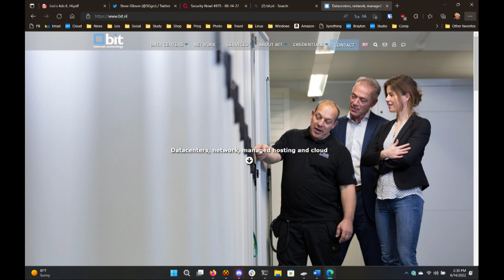Clarifying Apple's Passkey Confusion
On Security Now, Steve Gibson talks with Leo Laporte about some common misunderstandings about Apple's Passkey presentation at WWDC 2022.